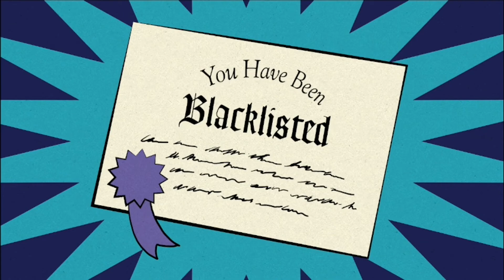Freddy Fazbear's Pizzeria Simulator - Blacklisted Ending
This video shows Blacklisted Ending when you get 50 risks in Freddy Fazbear's Pizzeria Simulator

Freddy Fazbear's Pizzeria Simulator available for PC, iOS, Android, Nintendo Switch, Xbox One, Xbox Series S/X, PS4 & PS5